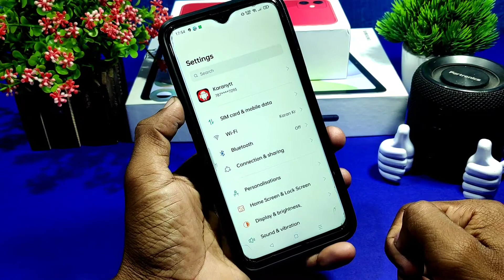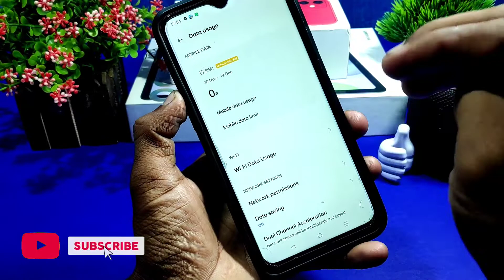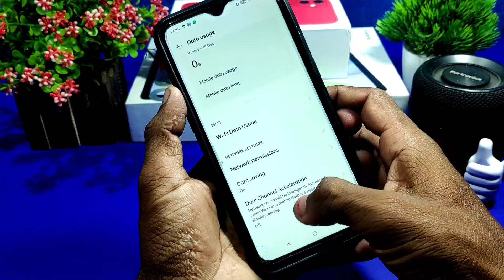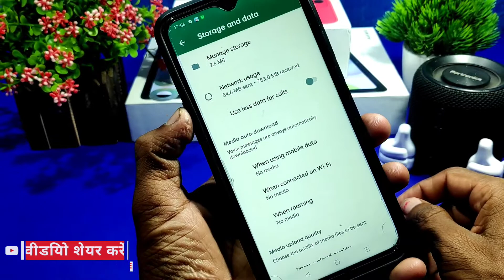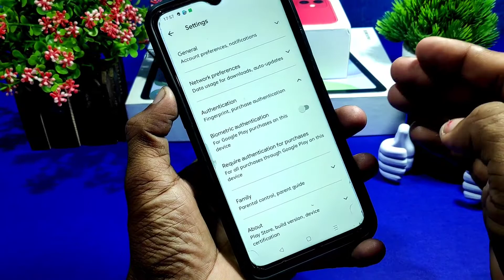Yadhi Phone Ka Internet Data Faltu Ka Khatam Hota Hai To 4 Setting Band Kare By Tech Droid Pro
App Link

1. Camera - Canon 200D - Prime Lense
2. Boya M1 Microphone + Editing
3. Tripod - Digitek 690 VD PRO
4. Laptop 16GB RAM, 2 TB HDD/ 256 GB SSD
5. Portable STORAGE 2TB + 2 SSD FOR FASTER WORK

Music Credit -
CHUKI BEATS